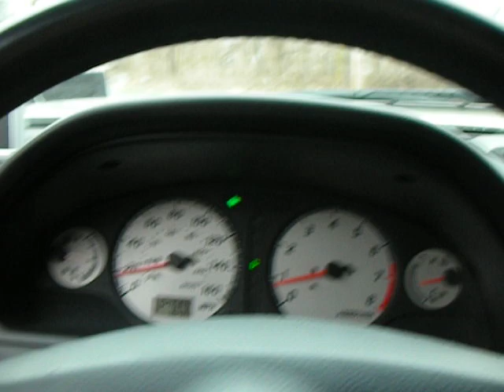2001 Nissan Maxima Hard Acceleration - Flowmaster Muffler / GAB Mod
Just a quick clip of my 2001 Nissan Maxima doing a hard acceleration. The Flowmaster 40 series muffler is nicely broken-in but most of the sound comes from the Ghetto-Air-Box Mod.